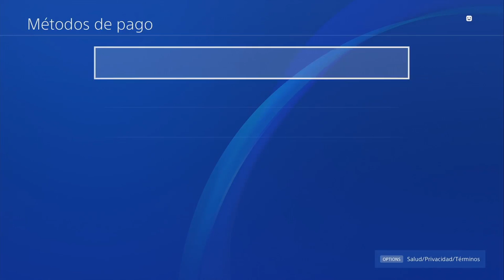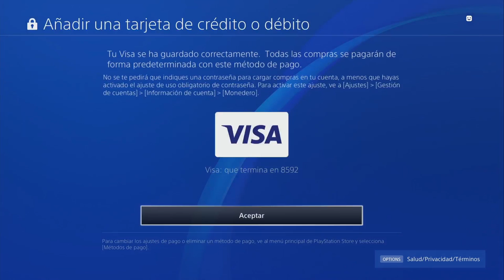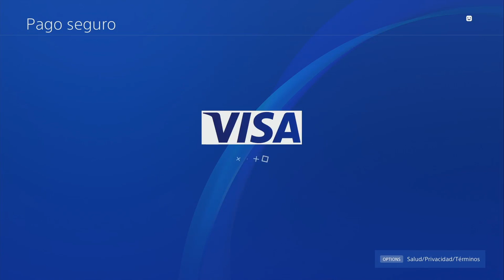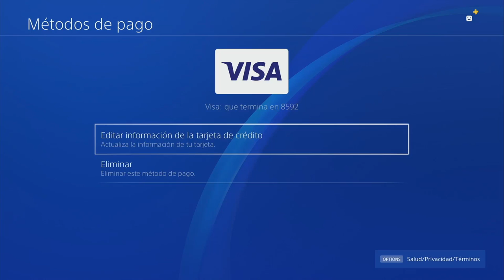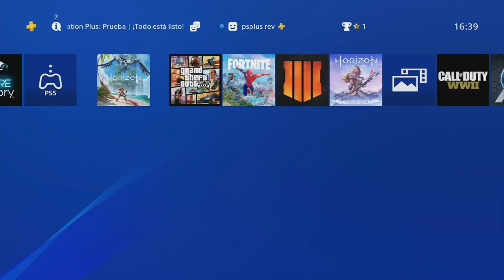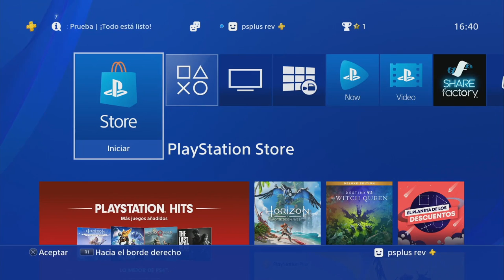✅*COMO TENER PS PLUS 14 DIAS ``GRATIS´´ MARZO 2022 PS4 METODO AVATAR